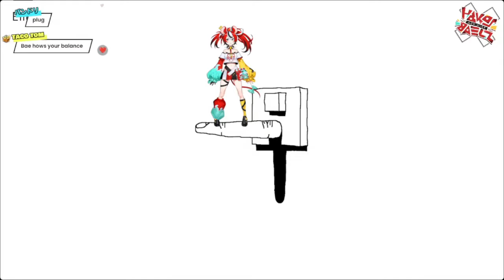ホロライブ切り抜き集２｜2023年 ランダム ショートクリップ集２【ホロライブ/切り抜き/まとめ】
―元動画――

―本動画のおしながき――
　2023年
　ホロライブのメンバーによる配信からランダムピックアップしたクリップ集です。
　（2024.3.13 許諾関係により 一部編集して再公開いたしました）

―ホロライブ（公式）―
・hololive ホロライブ - VTuber Group（ホロライブ公式チャンネル）：@hololive
・hololive Indonesia：@hololiveindonesia
・hololive English：@hololiveenglish